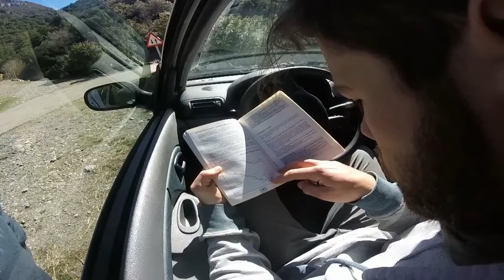Karsto Zap - Episode 2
Voici l'épisode numéro 2 d'un zap regroupant différents moments de nos activités sportives !

Intro : El Buho - Calchaqui (Nicola Cruz Remix)

Montage : Miel

Karstonautes : spéléologie, canyoning, ski, snowboard, escalade, slackline, trekking, skate, montagne, Pyrénées, zap, exploration